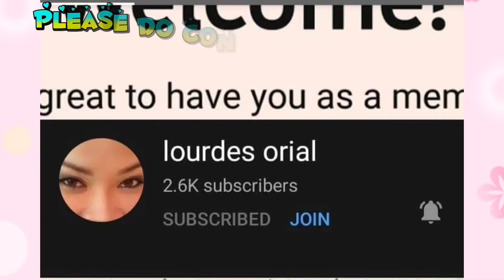Pagkaing Pinoy..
Pagkaing Pinoy bihon at lumpia..